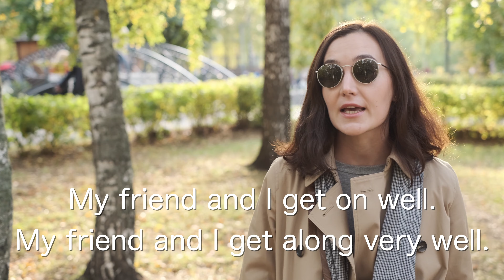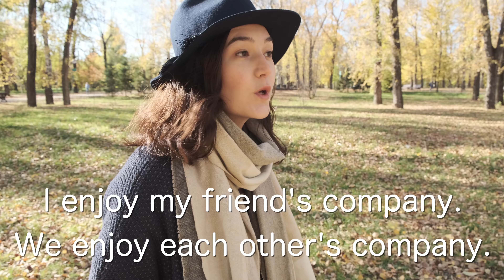13 фраз о друзьях на английском. Полезные фразы и пирог со сливами на бранч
Разберем полезные фразы для разговора о друзьях на английском.
Так же готовлю для друзей любимый пирог этой осени - с яблоками и сливами :)